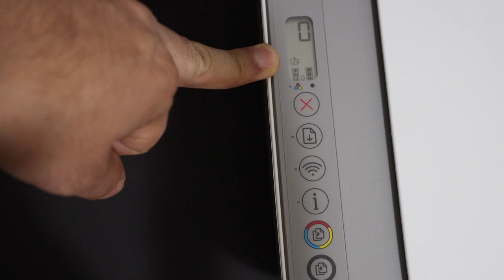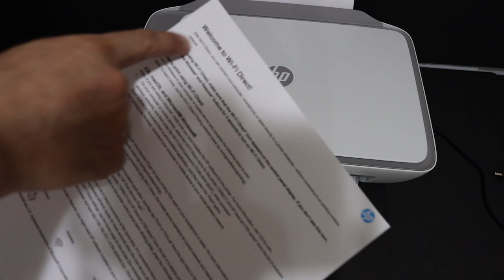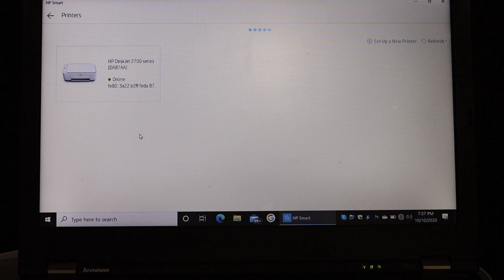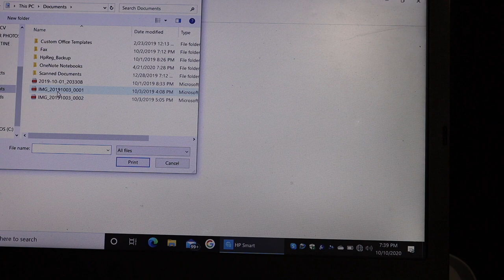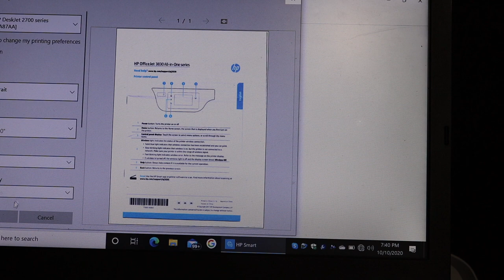HP DeskJet Ink advantage 2775 SetUp Windows 10 Laptop / Computer, Scanning & Printing !!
This video reviews the step-by-step method to do the wireless scanning and printing using wifi direct setup of your HP DeskJet ink advantage 2775 all-in-one printer. You learn how to connect the printer to your windows 10 laptops or computers and hp smart app.